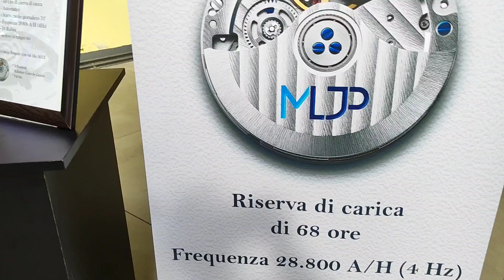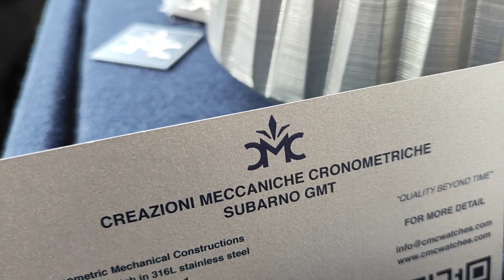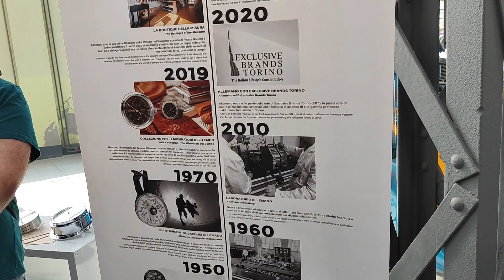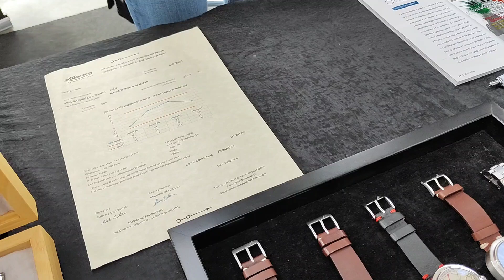WOI Tortona 2023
bellissima giornata passata al WOI a Tortona  tanti km ma alla fine grande soddisfazione , bellissima fiera!